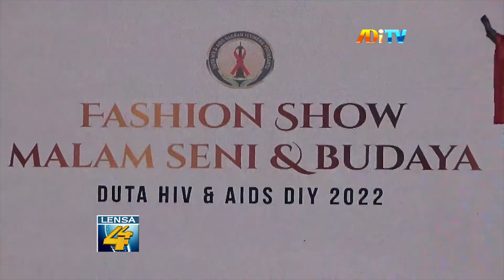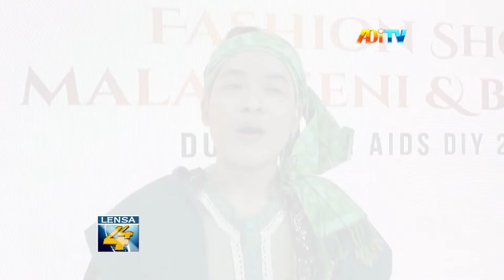DUTA HIV AIDS BANTU WUJUDKAN PROGRAM 2030 INDONESIA BEBAS AIDS